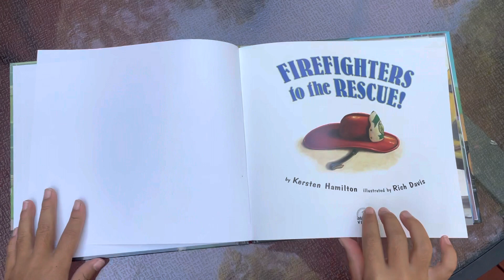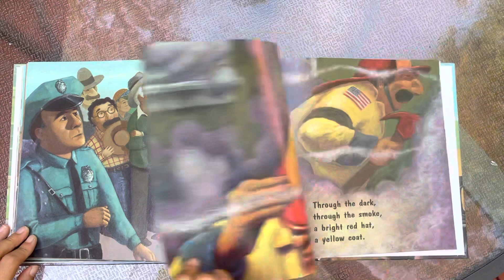Firefighters to the rescue